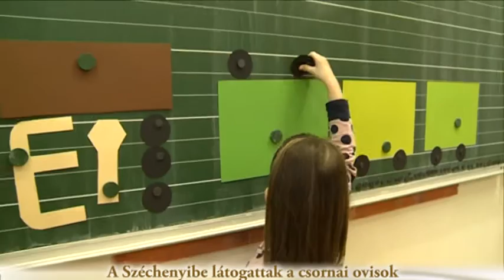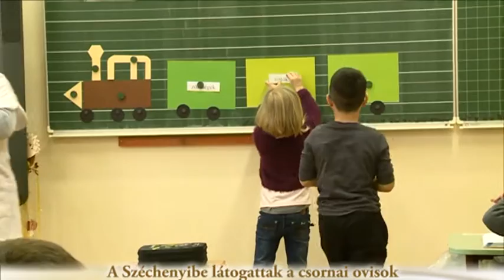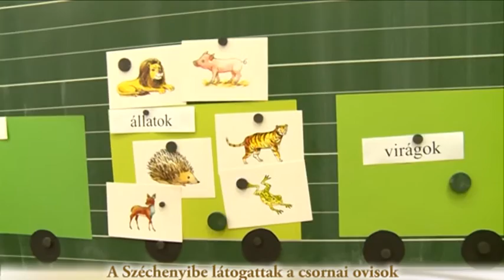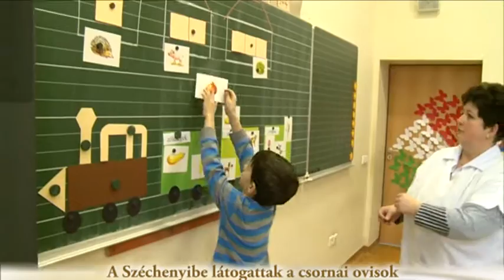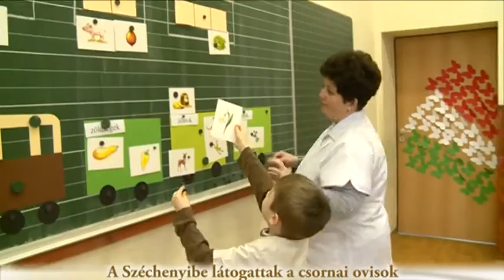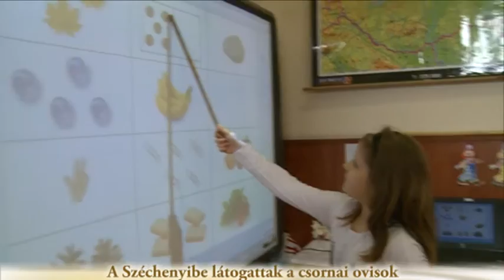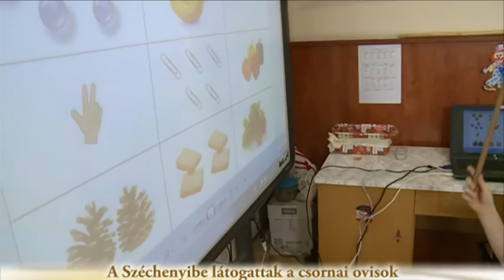A Széchenyibe látogattak a csornai ovisok